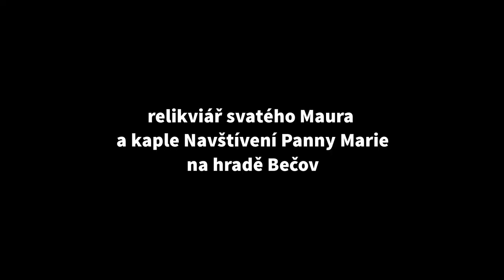Virtuální prohlídka relikviáře svatého Maura a kaple Navštívení Panny Marie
Malá virtuální prohlídka relikviáře svatého Maura a kaple Navštívení Panny Marie, která vznikla v době uzavření areálu během coronavirové pandemie.